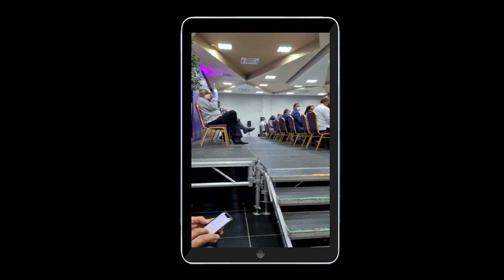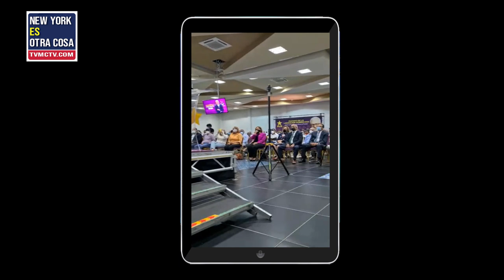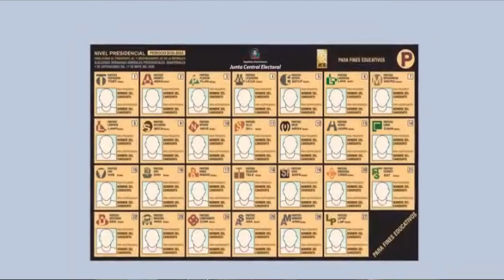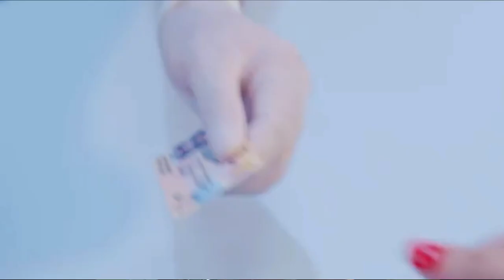FUMIGUEMOS ESTAS RATAS DEL CAMINO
El presidente Danilo Medina declaró este jueves en una convocatoria con los miembros del Comité Central para definir los lineamientos con miras a las elecciones, que los votos en las urnas a favor del Partido de la Liberación Dominicana (PLD) deben ser defendidos con coraje y que quien defienda el voto tiene que defenderlo como la vida misma.

“Después que la gente vote por nosotros, no dejen que le quiten el voto. El voto hay que defenderlo”, sentenció el presidente Medina.

El mandatario señaló que para defender el voto se necesita conocimiento y coraje, pero si no se puede conseguir una persona que tenga ambas, pues que tenga coraje.